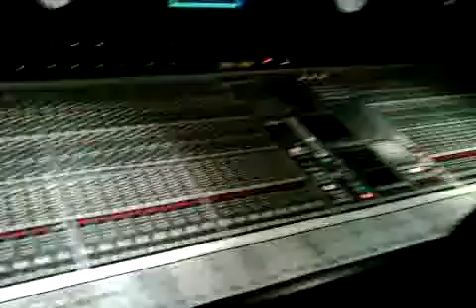VV brown listening to playback of track she produced